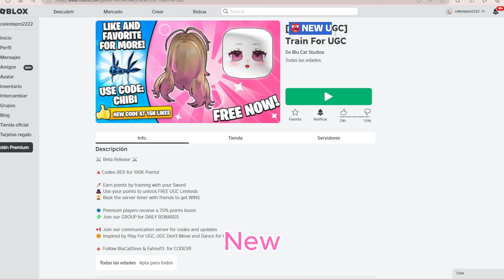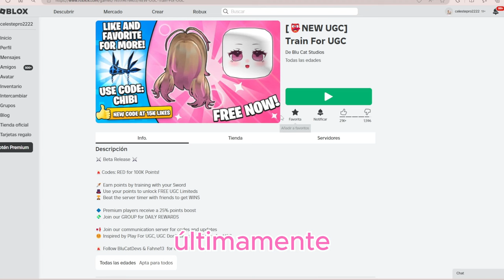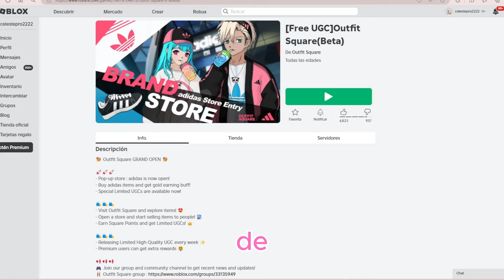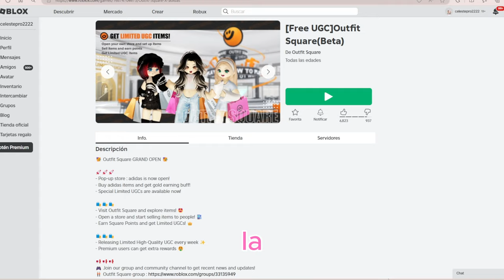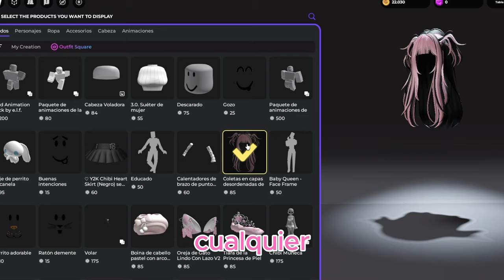JUEGOS PARA CONSEGUIR ITEMS, PELOS Y ROPA GRATIS EN ROBLOX UGC